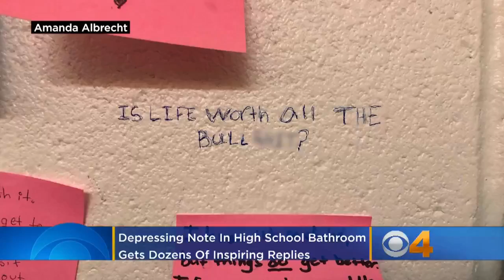Depressing Graffiti In High School Bathroom Gets Dozens Of Inspiring Replies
A heartbreaking question scrawled on a wall in the girls' bathroom at Golden High School prompted an outpouring of encouraging responses. Katie Johnston reports.